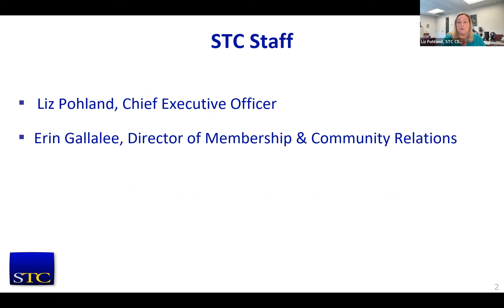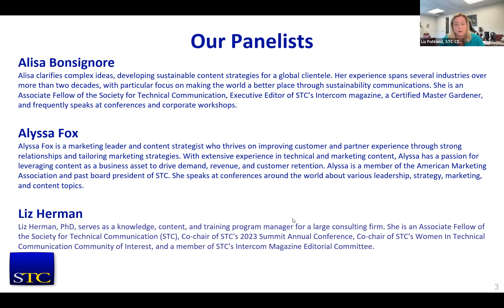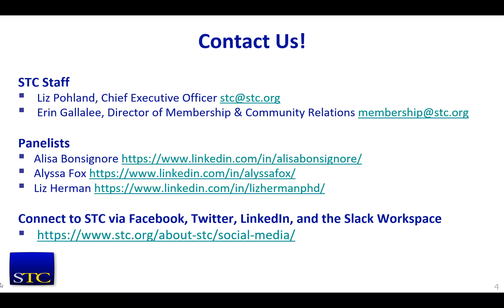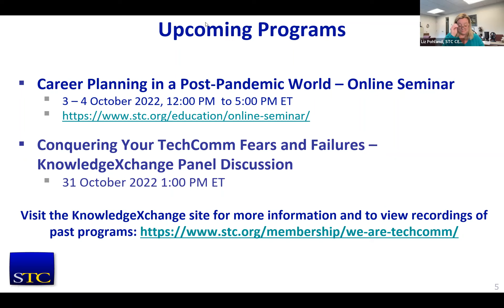STC KnowledgeXChange Panel Discussion: The Future of Work and Post Pandemic Career Planning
Join us for a discussion on the future of work and how the global pandemic is affecting career planning for technical communicators. Learn more about STC's upcoming Online Seminar "Career Planning in a Post-Pandemic World" scheduled for 3-4 October 2022.

Moderator: Liz Pohland, STC CEO
Panelists: Alisa Bonsignore, Alyssa Fox, Liz Herman